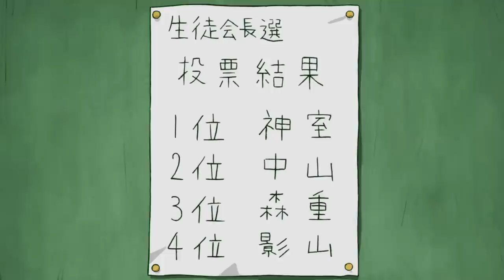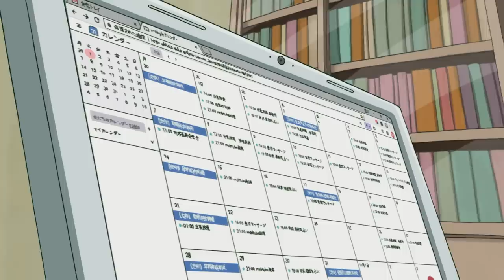Bậc thầy trừ tà nhưng mà simp lỏd | Recap Xàm: Mob Psycho 100 mùa 2 (phần 1)